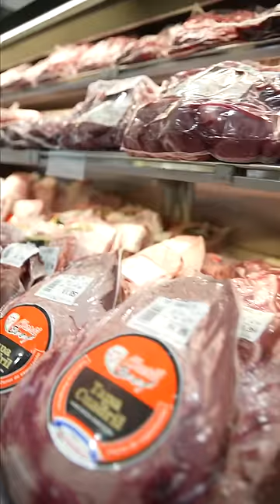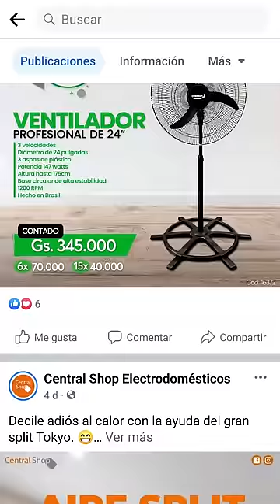Juguemos al "TETO" pero no con el "TETO" - Ernesto Cristaldo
Este programa fue grabado en enero del 2024, cualquier falta de mención hacia el campeonato de la sub 23 del preolímpico es pura cuestión de tiempo. Papaparrilla es un programa que hacemos con cariño para el público futbolero y asadero. Esperamos dejar un aporte de entretenimiento pero también de anécdotas y conocimientos de ídolos del fútbol de ésta y otras épocas.

Las cámaras que usamos:

Las lentes que usamos: